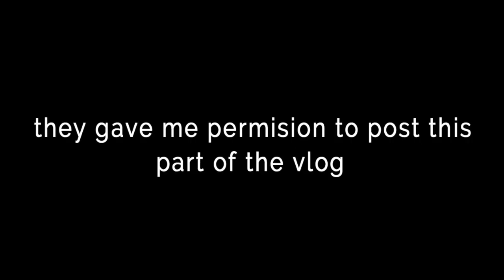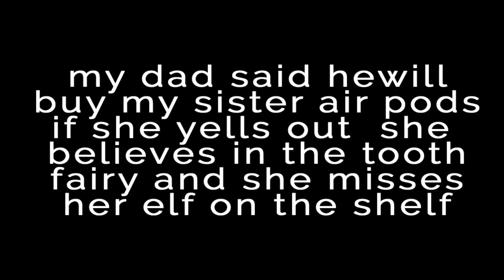WE RACED A POLICE OFFICER!!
Lets see if we can get 1500 Likes!!